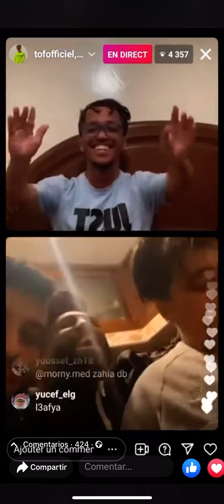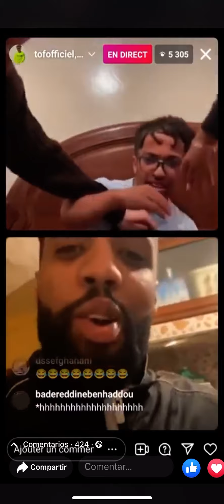10 de marzo de 2022